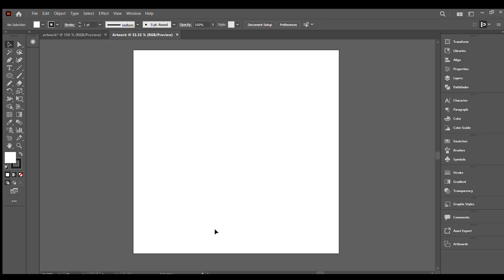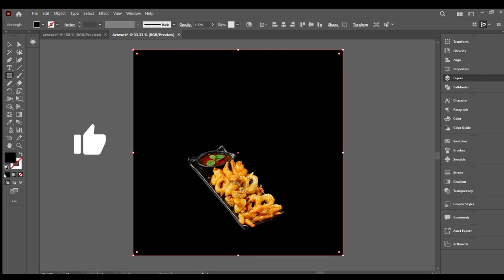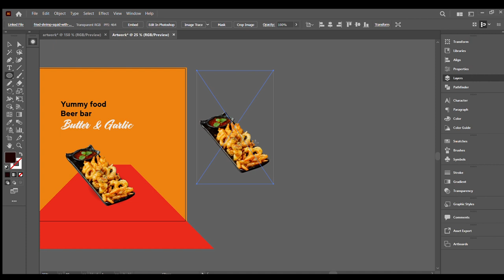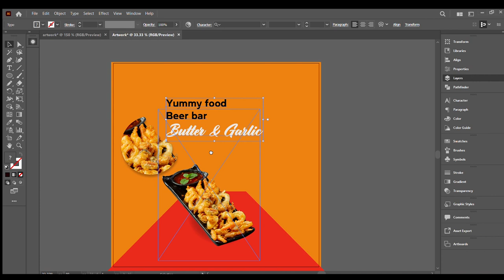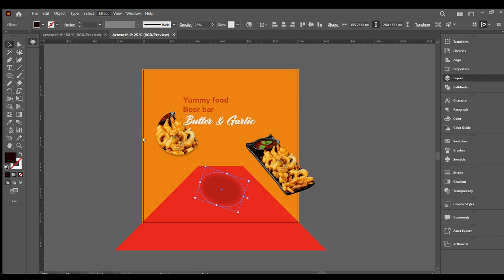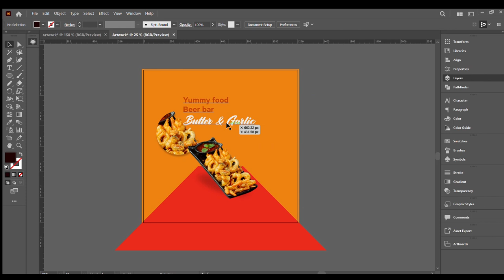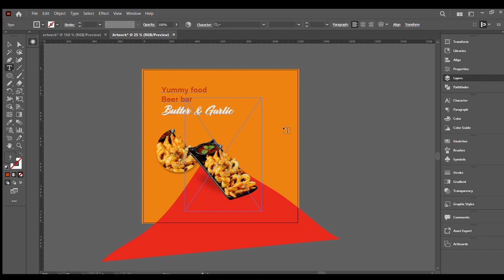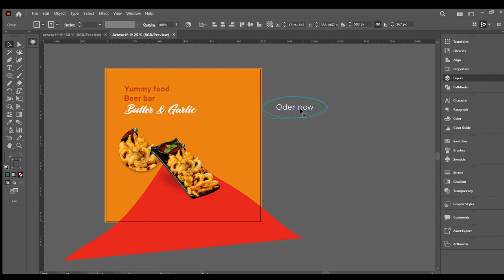Media design trends 2023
Artwork food social media post design - Graphics Design